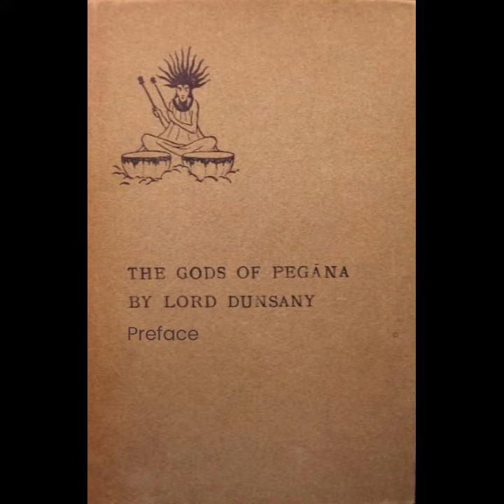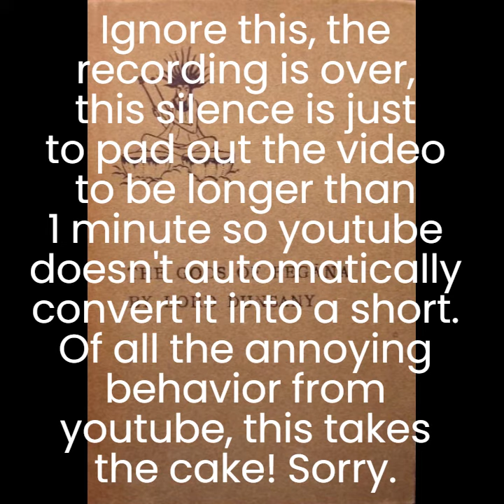"The Gods of Pegāna: Preface" by Lord Dunsany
The picture used is the cover art by Sidney Sime for the 1905 edition of the book.